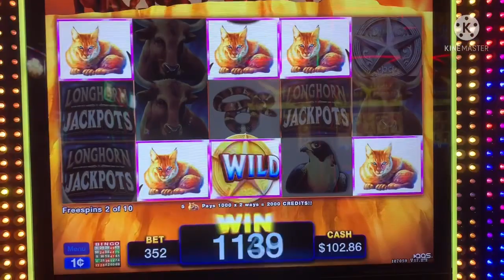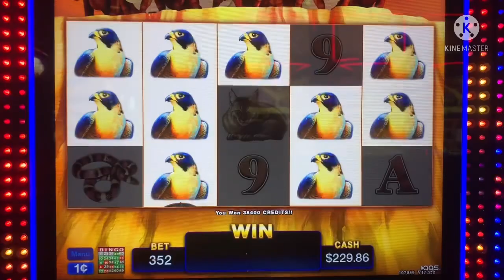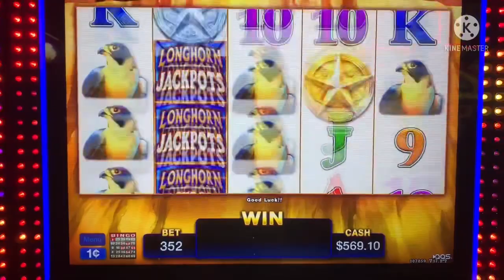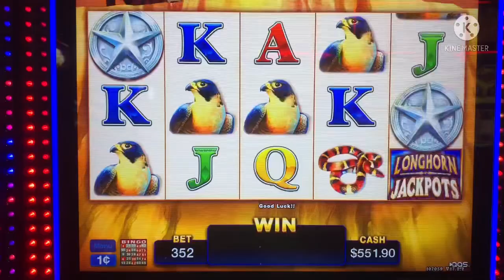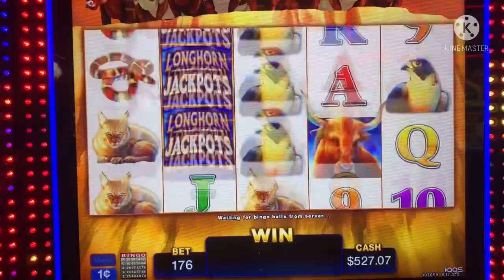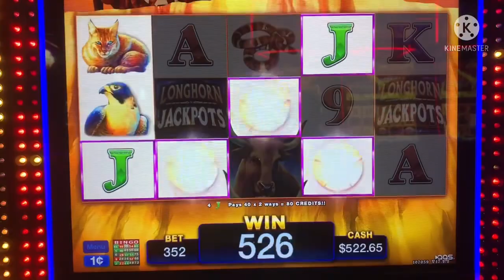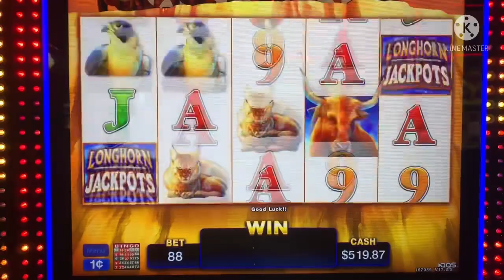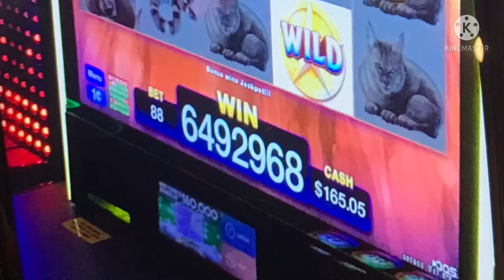Longhorn Jackpots 😮 sooo close to that grand!!!!!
Different bet sizes